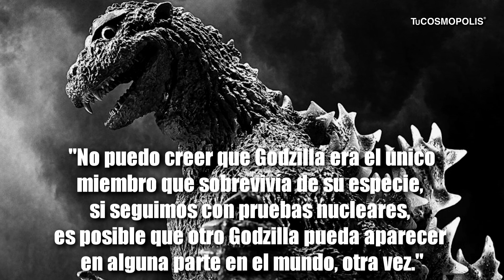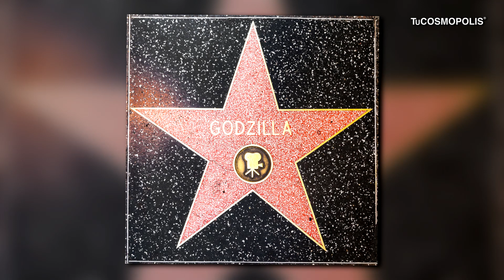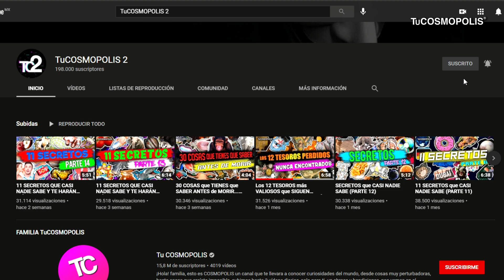100 COSAS que NO SABÍAS de GODZILLA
100 COSAS que NO SABÍAS de GODZILLA